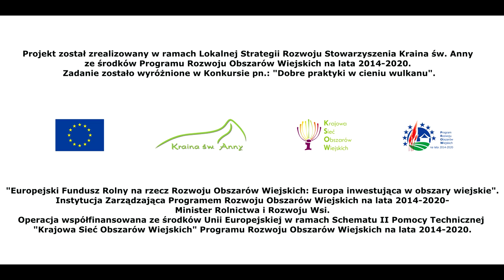Dobre praktyki w cieniu wulkanu Strzelecki Ośrodek Kultury Teatr Okienny